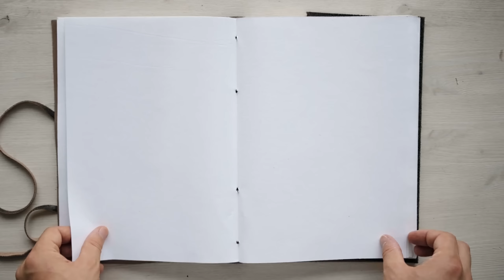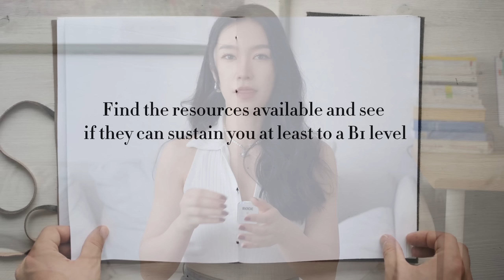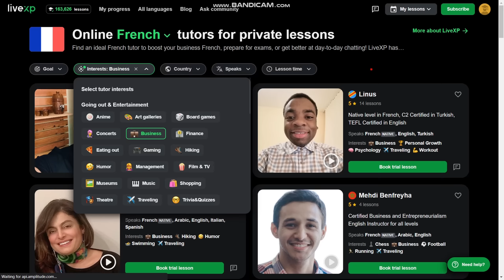Which Language Should You Learn?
The timeline of this video:
00:00 Intro
00:40 Interest and motivation
01:55 Difficult level
03:42 Resources availability
06:20 Time and Energy
07:16 Future opportunities
08:47 Environment
10:03 Is it possible to learn two languages at the same time ?